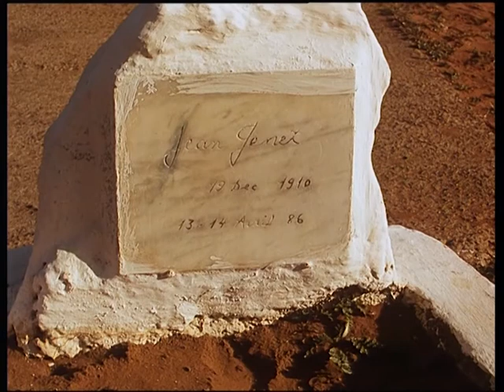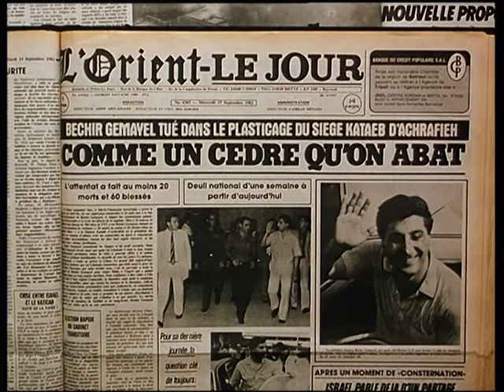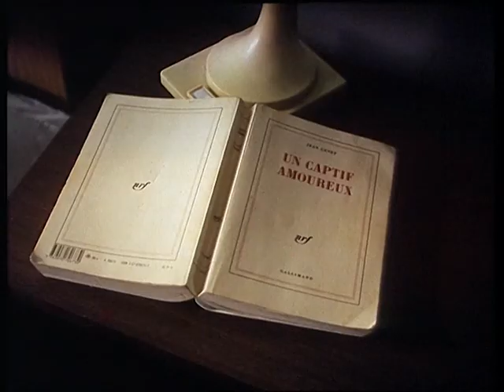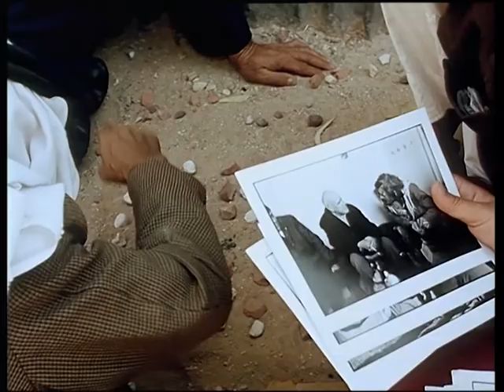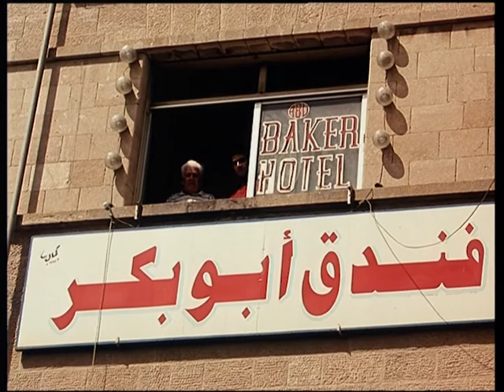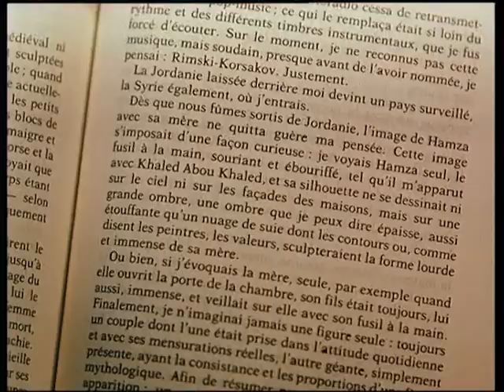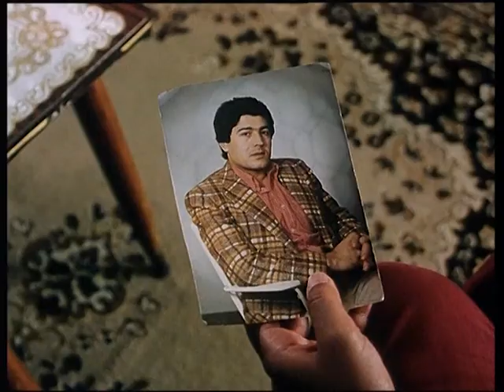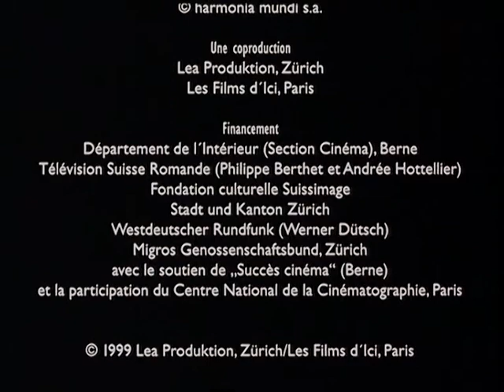Genet à Chatila VF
Année : 1999
Genre : Littérature / Cinéma

Réalisé par : Richard Dindo

Mounia, une jeune femme, part sur les traces de Jean Genet, d’abord à Chatila où elle rencontre des survivants du massacre, puis à Amman et sur les rives du Jourdain, là où il a partagé la vie des Feddayine. Tout au long de son voyage, Mounia lit ''Un captif amoureux'' et, comme le faisait Genet en l’écrivant, elle écoute sans cesse le Requiem de Mozart.